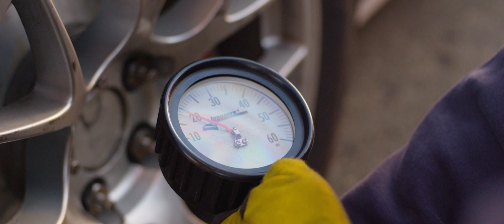Nothing Else Matters - Stinger Motorsport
Stinger Motorsport's 2011 Mustang GT on the track...nothing else matters.

Forged from the passion created as a young kid growing up in the Motor City, Stinger Motorsport is the ultimate expression of the love for racing and high performance vehicles, which define founder Shaun Day.

Composed of high performance automotive professionals who refuse to leave their work at the office, it's our passion for speed and competition that led us to form Stinger Motorsport.